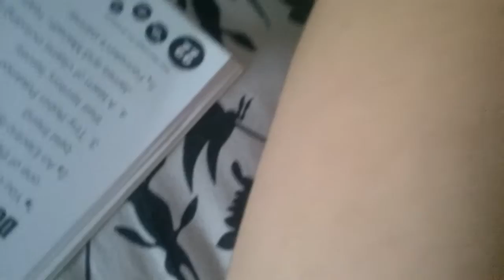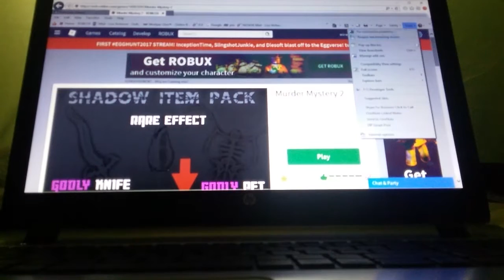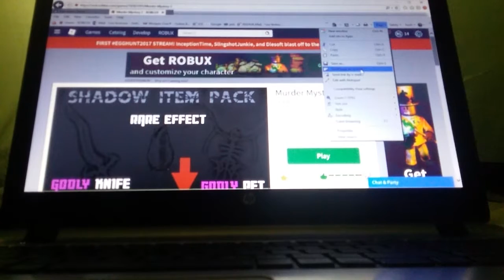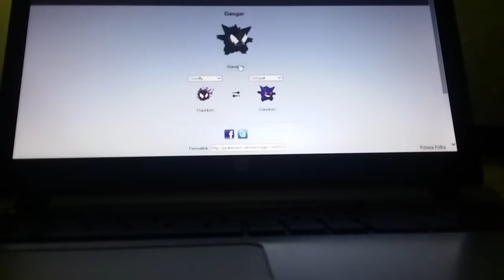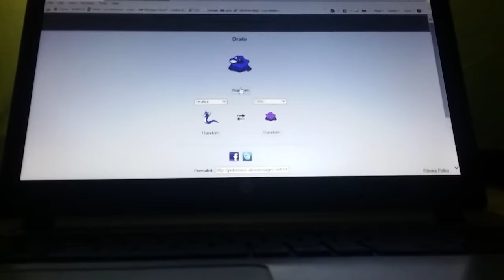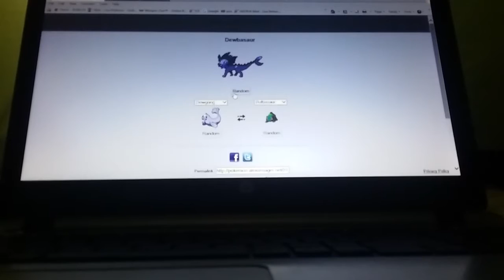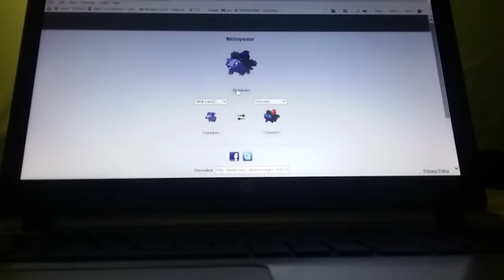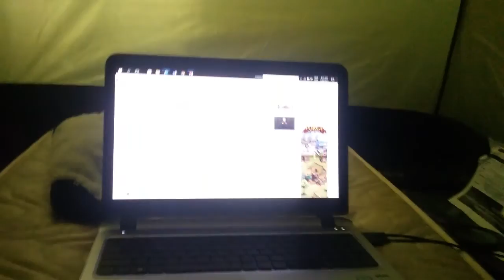I went into Hospital!!